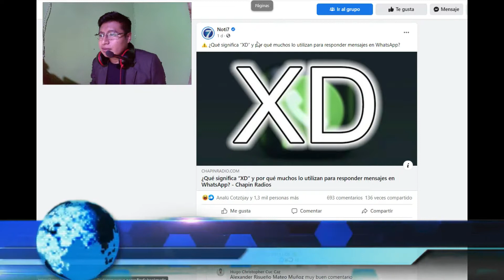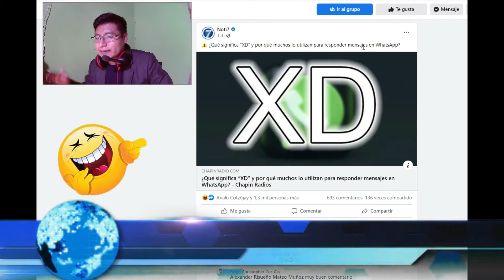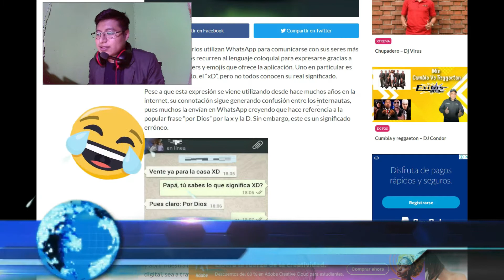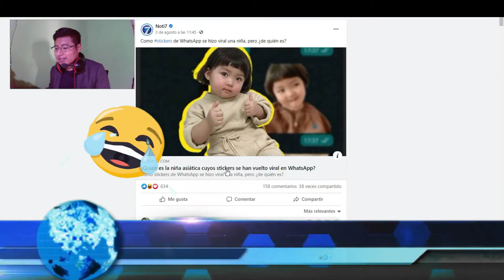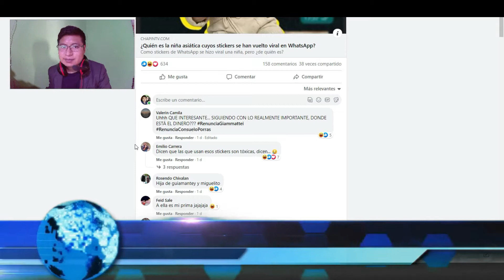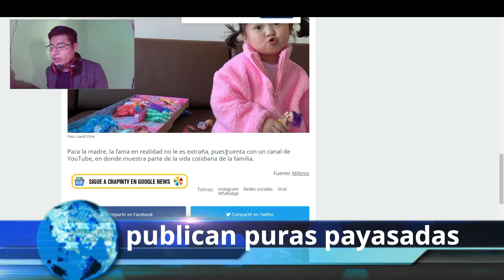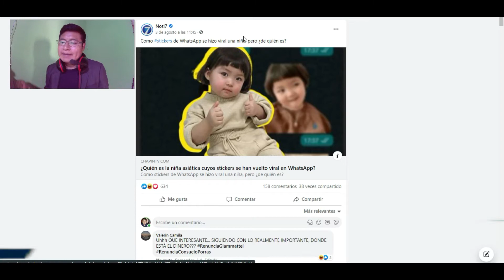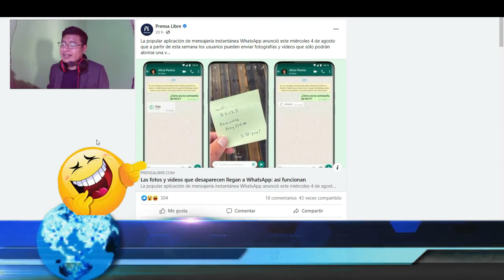Y COMO SON LAS NOTICIAS EN TU PAIS? GT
Las noticias en mi País, when das like y automaticamente aparece el amor de tu vida, Y como son las Noticias en tu país? puess mmm, Noticias en Guatemala, Y como son las noticias de guatemala.Gracias por seguirme y ser parte de mi contenido deja en los comentarios tu opinion para seguir mejorando.

SUSSSCRIBETE SI ERES UN CRACK.
Deja tu Hermoso comentario y tu crush te llamará.
-DALE A LA CAMPANITA PARA LAS NOTIFICACIONES